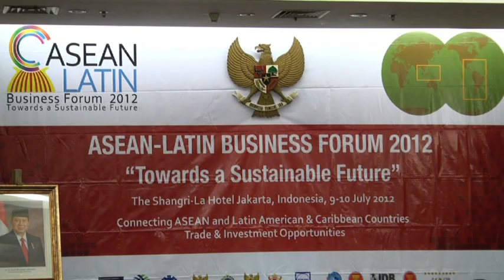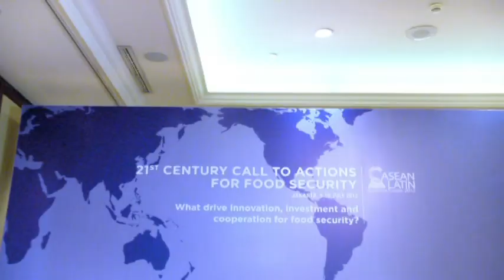Indonesian Trade Minister, IMPACT w/ Peter Gontha, Berita Satu 19/07/12 (1)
Indonesian Trade Minister Gita Wirjawan, IMPACT w/ Peter Gontha, Berita Satu 19/07/2012 (1)